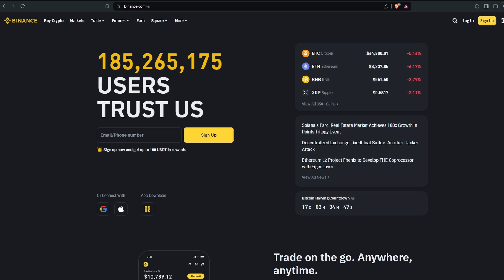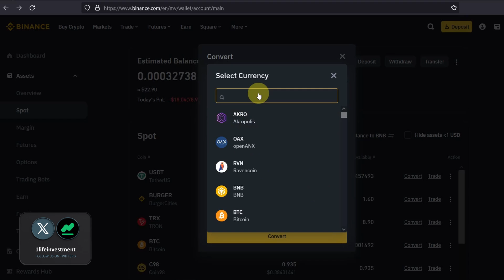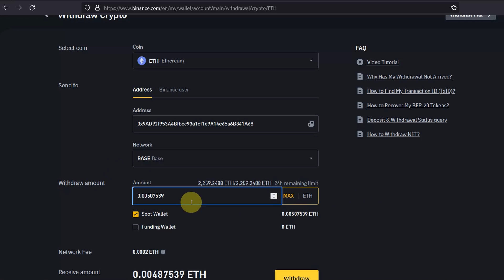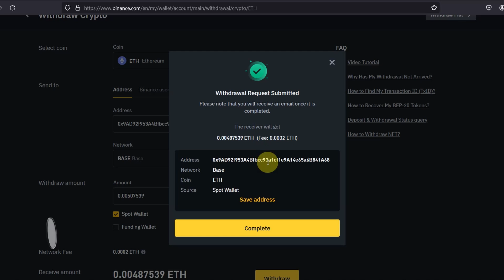How to SEND ETH From Binance To BASE Network In Minutes!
Quick step by step guide on how to send eth to base from binance. How to withdraw eth from binance to base. how to bridge eth to base.  Use this guide to send eth from binance to coinbase chain.